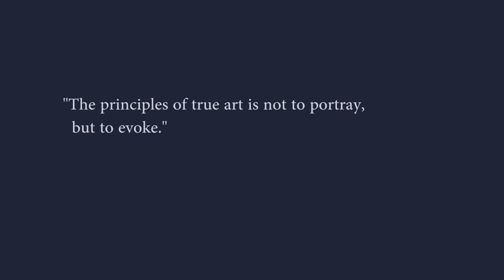Queen of Double Eyes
"Королева Двойных Глаз" ("Queen of Double Eyes") - так называется серия картин канадской художницы Алексы Гарант (Alex Garant). Симметричное дублирование превращает её портреты в гипнотическую иллюзию, полностью ломая привычный фокус восприятия.